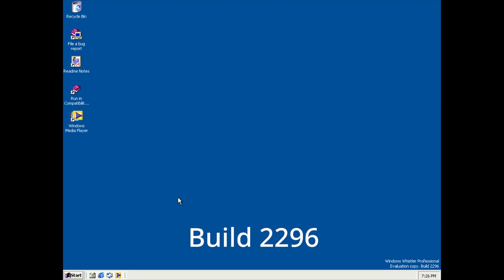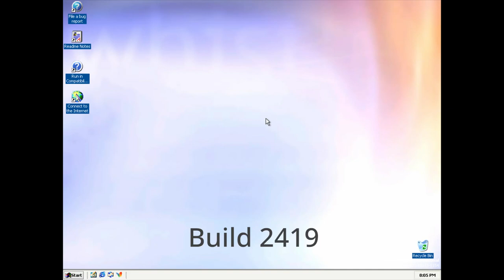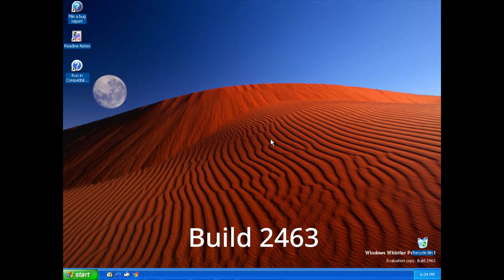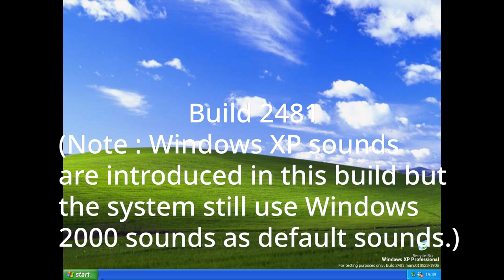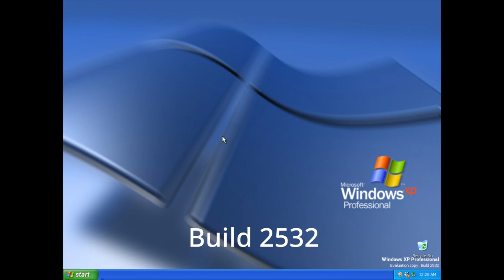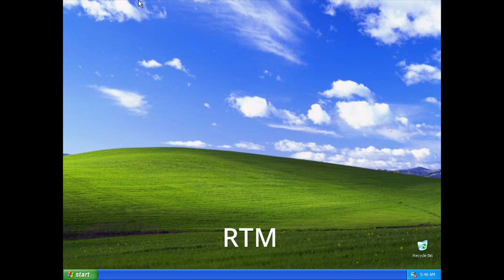All Windows Whistler/XP beta builds startup and shutdown sounds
Here is the evolution of Windows 2000 to Windows XP startup and ahutdown sounds.

Please note:
Windows Whistler used 2000 sounds until build 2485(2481 does have windows xp sounds but they still use 2000 sounds as default).Also,the shutdown sound from build 2202 to 2481 are disabled by default.